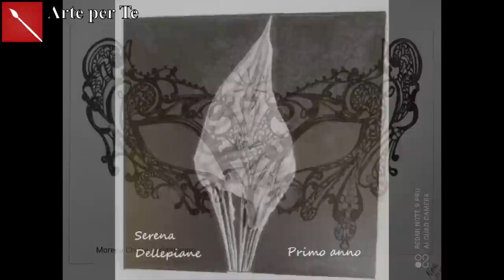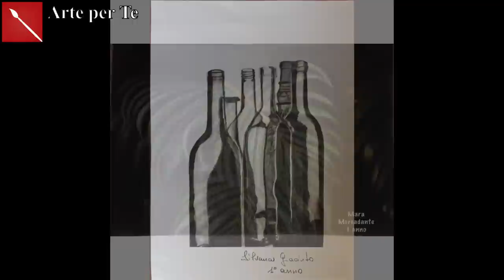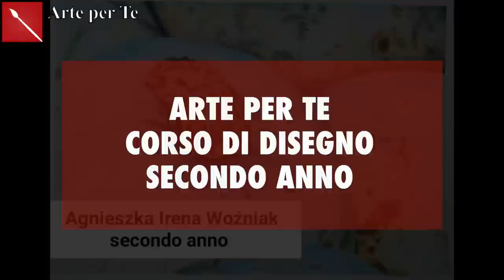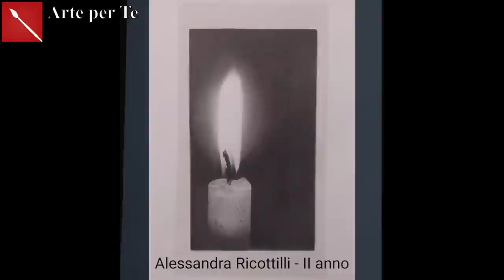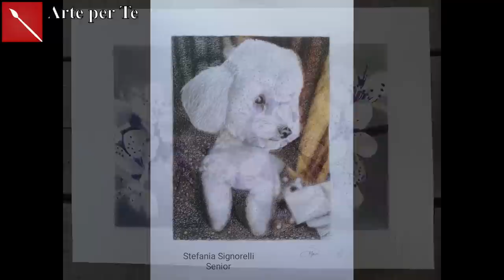MOSTRA degli ALLIEVI del CORSO DI DISEGNO di “ARTE PER TE” Arte per Te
￼￼￼￼ È con enorme orgoglio che oggi vi invito a guardare la mostra degli Allievi del Corso di Disegno di “Arte per Te”! Un corso fatto da persone che hanno in comune l’amore per l’arte e per il disegno, che con costanza e passione, per un anno, si sono dedicate a questa disciplina, con serietà e dedizione!
Questi sono i mirabili risultati!
Mi complimento con ognuno dei miei allievi, è per me è un onore seguirvi nella vostra splendida evoluzione artistica!
Buona visione!￼
Ombretta